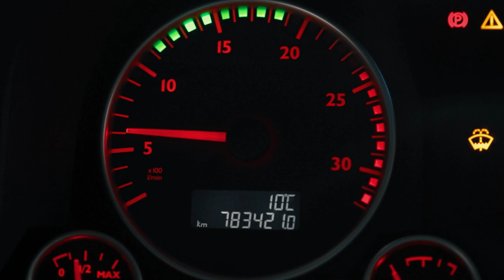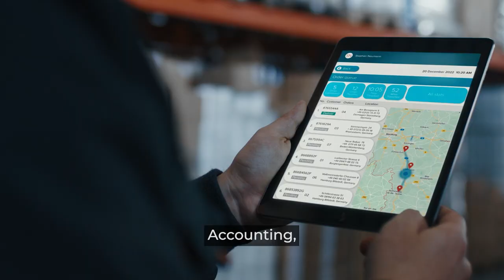Gurtam Wialon - Vedia Drive Fleet Management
The Vedia Drive Fleet Management Solution is a comprehensive software platform that offers situational awareness, alerts, device management, a map view, tracking, cargo data, geofencing alarms, messaging, reports, notifications, and estimated time of arrival (ETA) capabilities. This solution is designed to help fleet managers improve their operations and optimize their resources by providing real-time data on their vehicles and cargo.